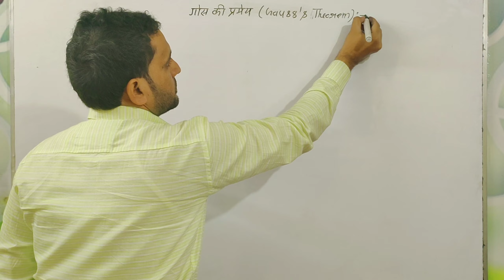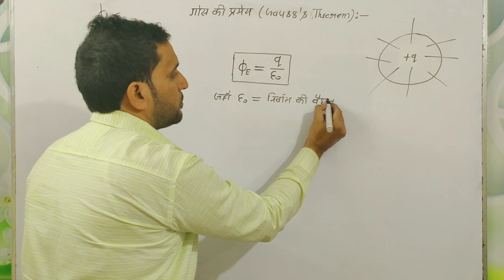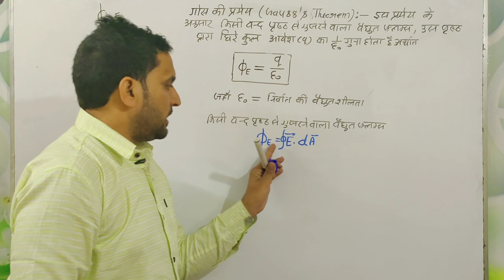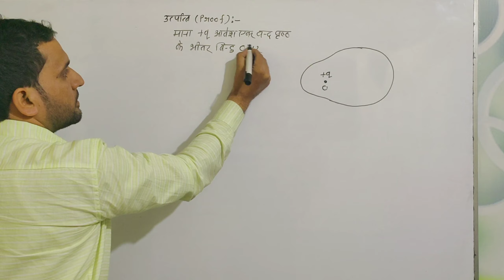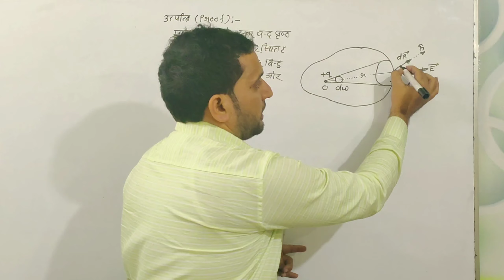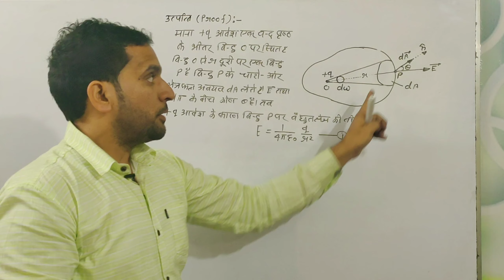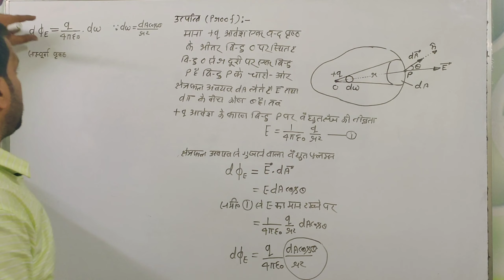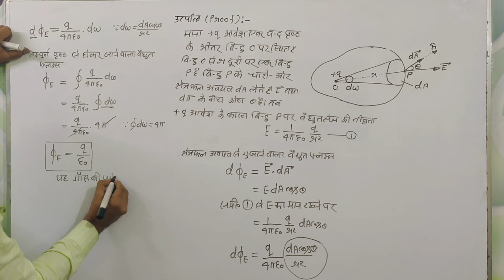गौस की प्रमेय | Gaus ki pramey | Gaus theorem physics class 12th chapter 1